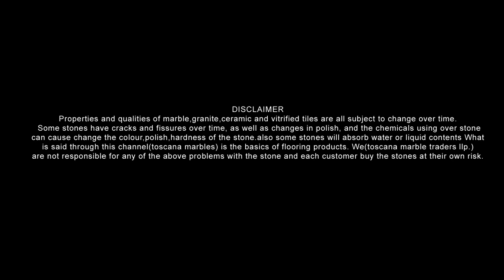home tour from vadakara വടകരയിൽ നിന്നൊരു ഹോം ടൂർ flooring work video from vadakara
Contact Toscana marbles for quality marbles
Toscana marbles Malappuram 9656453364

stay home
ക്വാളിറ്റിയുള്ള മാർബിൾസ് സെലക്ട്‌ ചെയ്യാനും മാർബിൾ വർക്കിനും
ഞങ്ങളുടെ ഷോറൂം സന്ദർശിക്കുക
TOSCANA MARBLES MALAPPURAM

കൂടുതൽ ഫോട്ടോസ് കാണാനും ലൈവ് updation കിട്ടുവാനും ഞങ്ങളുടെ ഫേസ്ബുക് ഫോളോ ചെയ്യുക

കൂടുതൽ വീഡിയോസ്

Complete flooring guide

Aspur മാർബിൾസ്

Visit our showroom for quality marbles

മാര്ബിള് cake,
മാര്ബിള് വില,
മാര്ബിള് വാങ്ങുമ്പോള്,
മാര്ബിള് മോഡല്,
മാര്ബിള് കേക്ക് കുക്കറില്,
മാര്ബിള് പോളിഷ്,
മാര്ബിള് കേക്ക് റെസിപ്പി,
മാര്ബിള് ഗ്രാനൈറ്റ്,
മാര്ബിള് cake malayalam,
മാര്ബിള് rate,
മാര്ബിള് cake recipe
ഗ്രാനൈറ്റ് വില,
ഗ്രാനൈറ്റ് മോഡല്,
ഗ്രാനൈറ്റ് പോളിഷ്,
ഗ്രാനൈറ്റ് വാങ്ങുമ്പോള്,
ഗ്രാനൈറ്റ് ബാംഗ്ലൂര്,
ഗ്രാനൈറ്റ് റേറ്റ്,
ഗ്രാനൈറ്റ് വര്ക്ക്,
ഗ്രാനൈറ്റ് വിലക്കുറവില്,
മാര്ബിള് ഗ്രാനൈറ്റ്
marble work design,
marble work malayalam,
marble work in kitchen,
marble worker,
marble work on wall,
marble workout,
marble work in india,
marble workshop,
marble work kerala,
marble work telugu,
marble work asian paints,
marble inlay work agra,
marble work in agra,
best marble work,
marble carving work,
marble floor design work,
marble flooring work,
inlay work marble flooring,
marble finishing work,
marble and granite work,
marble work in home,
marble paper hand work,
marble work in pakistan,
marble inlay work in india,
marble jali work,
watch me work marble nails,
taj mahal marble work,
m&h racing marble works,
marble polish work,
marble work rate,
rajasthan marble work,
marble works,
marble works tower,
marble works discovery toys,
marble works video,
marble work designs,
marbleworks grand prix,
marble works marble run,
marble worktop covers,
marble work tools,
marble tiles work,
white marble work
granite work designs,
granite workers,
granite work tamil,
granite work malayalam,
granite work telugu,
granite work video,
granite work rate,
granite worktops,
granite work table,
granite work in house,
granite work rate analysis,
granite border design work,
granite border work,
granite cupboard work,
how to work granite countertops,
granite cutting work,
granite pillar design work,
granite kitchen design work,
how do granite work,
granite flooring work,
granite fitting work,
granite finishing work,
granite flooring work malayalam,
how to work granite,
home granite work,
how to work granite in telugu,
granite work in kitchen,
granite work in kerala,
granite work kerala,
granite laying work,
granite molding work,
granite moulding work,
granite work near me,
granite pillar work,
granite polish work,
granite quarry work,
granite works,
granite workshop,
how does granite works,
swenson granite works,
how granite works 3d animation,
how do granite works,
granite stone work,
granite design works,
tiles granite work
കട്ട്നി
kajaria